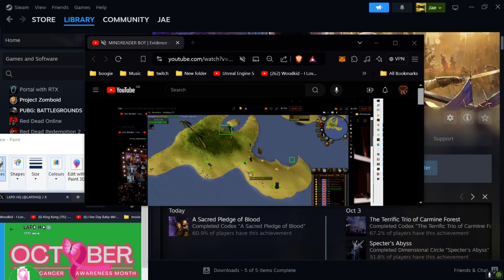ggggg 6666666666 | stealthyblob on Twitch